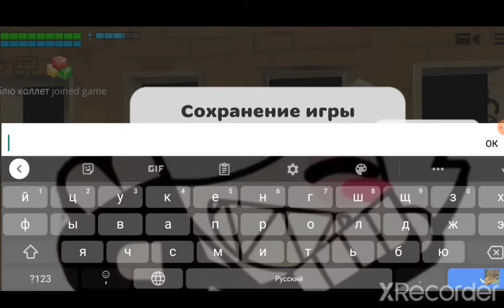funny moments chicken gun part 2 🤣🤣🤣